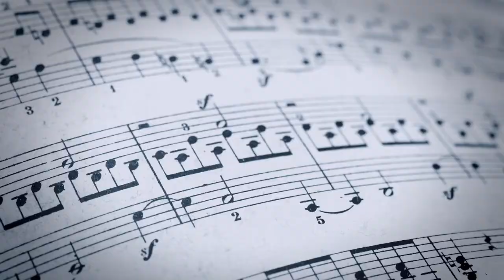Foundation for Individual Rights & Expression - Chairs